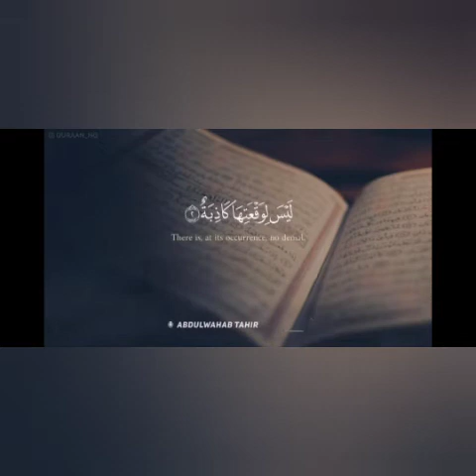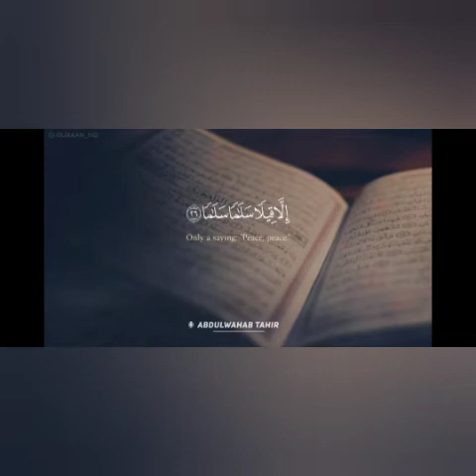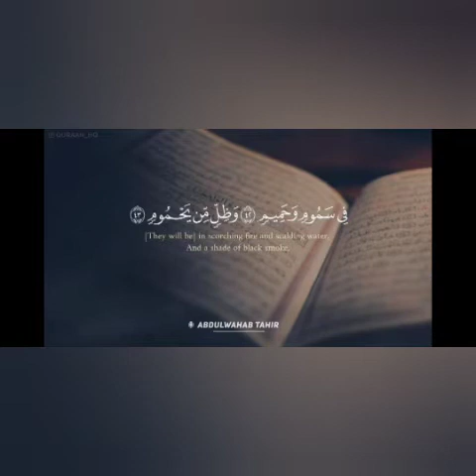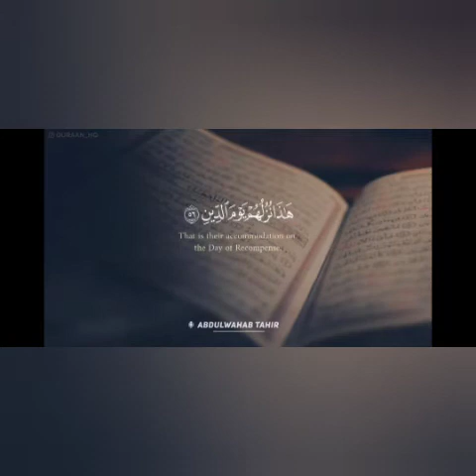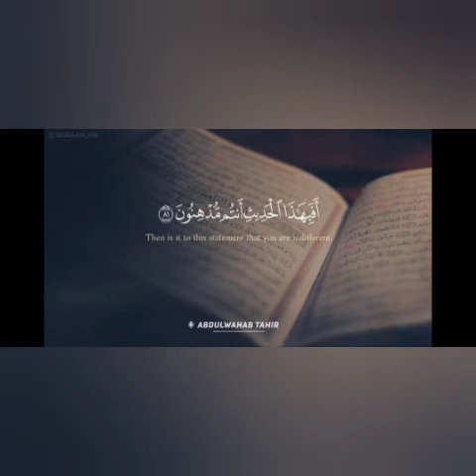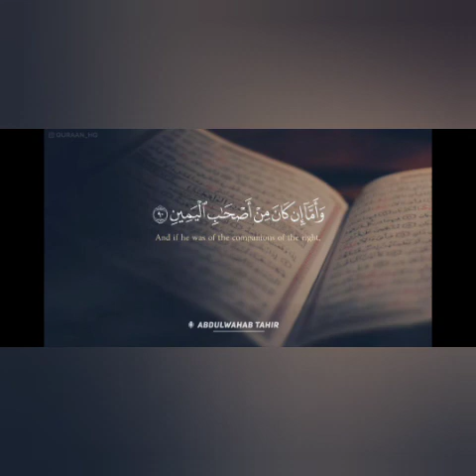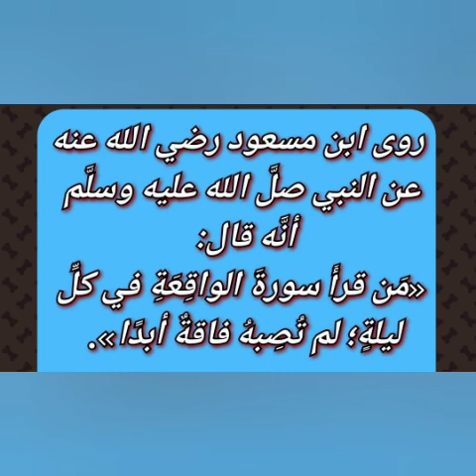سورة الواقعة .. تلاوة خاشعة .. Surah.Al Waqiah quran kareem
سورة الواقعة بصوت عذب (القاريء /عبد الوهاب طاهر) جزاه الله خيرا ..قراءتها باستمرار يمنع الفقر و البؤس و يجلب الرزق بإذن الله تعالى .. و من قرأها لم يعد من الغافلين..

شكرا للسماح بإعادة النشر .. و الثواب عند الله لكل من قرأها و نشرها نفعنا الله و إياكم بالقران الكريم .
تلاوة خاشعة ... تلاوة قرآنية علاج _اكتتاب ..و منع الضيق ... ..
quran ..Surah Al -Waqiah Full